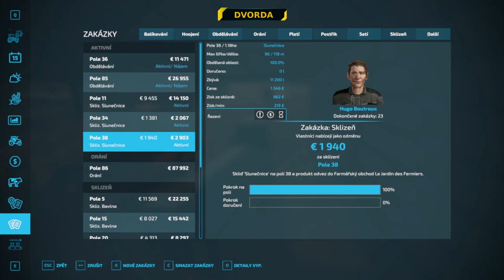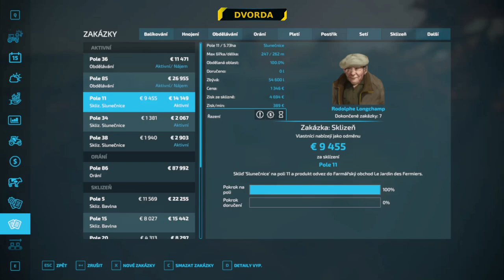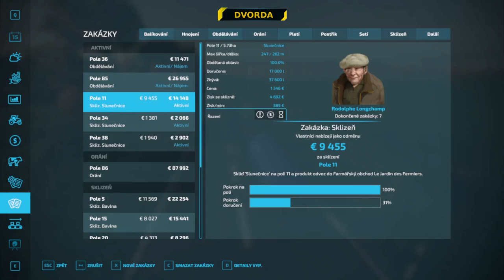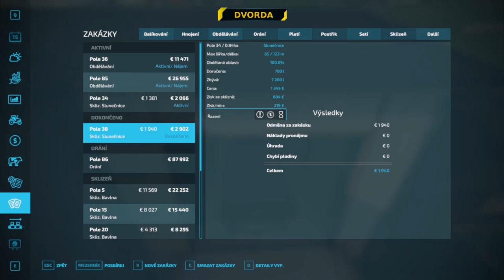JAK JSEM NAKONEC SPLNIL ZAKÁZKY ❗️ Farming simulator 22 ❗️ (CZ/SK) DEPARTEMENT HAUT BEYLERON 092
00:00 Neumí udělat z prdu kuličku
03:00 Jak 3 nohy jedou na kole
07:00 Já chci Many
10:00 Na zkoušku
14:00 Ani jsem se ho nedotknul
24:10 Doručování slunečnice
33:00 Vezu vůbec slunečnici?
39:15 Poslední várka pro pole 11

Ahoj lidi, ahoj všichni ostatní. Nejsem profesionální farmář a toto video nemusí nutně být návod jak hrát tuto hru. Pravděpodobně dělám při hře chyby, které mi opravdový znalec farmaření neodpustí. Proč tedy nahrávám tato videa? Protože tato hra mě neskutečně baví a baví mě i vytvářet videa. Doufám tedy, že někteří z vás se u tohoto videa budou bavit stejně jako já, když jsem jej vytvářel.

Mám raději kladné reakce na videa :-)